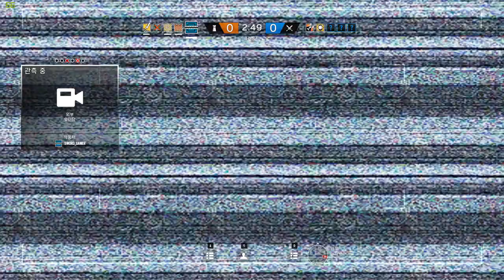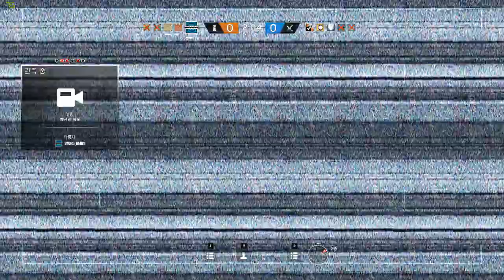[레인보우 식스 시즈] - 눈이 마주친 순간 #234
메토메가 아우 슌칸~